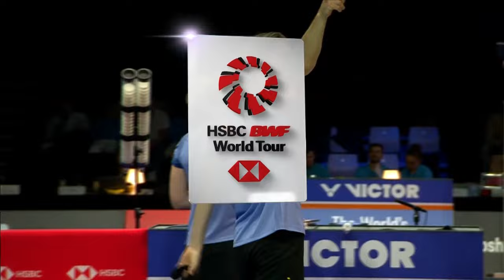VICTOR Denmark Open 2023 | Christiansen/Bøje (DEN) vs. Jiang/Wei (CHN) [8] | R16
VICTOR Denmark Open 2023 | Super 750
Mixed Doubles | Round of 16
Christiansen/Bøje (DEN) vs. Jiang/Wei (CHN) [8]